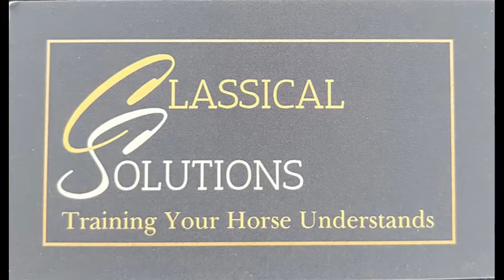Natural horse behavior in relation to balance